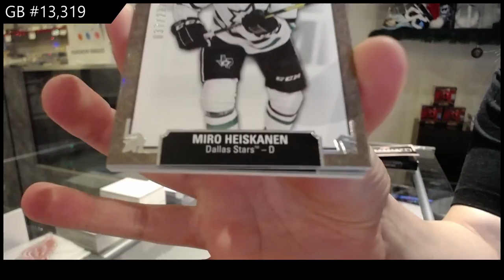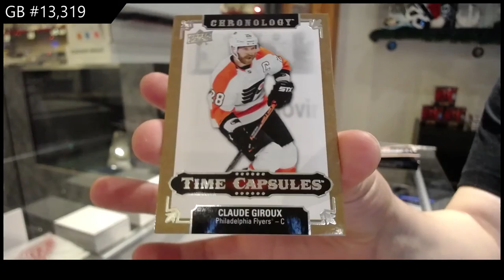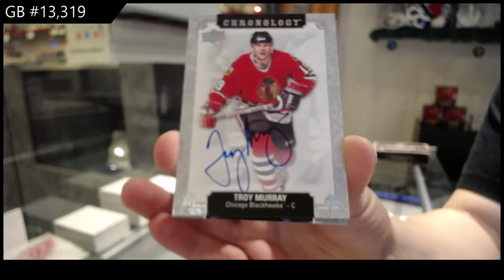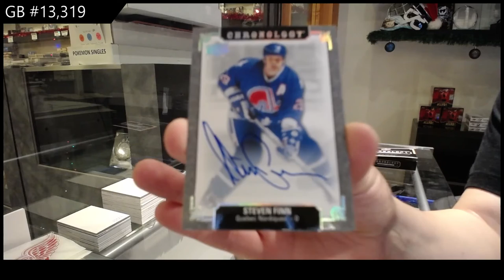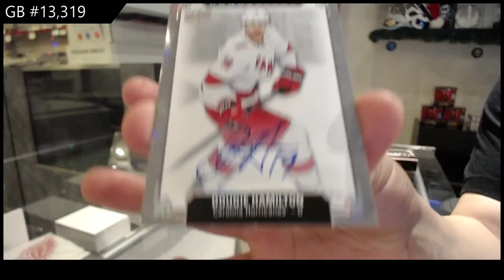19-20 Upper Deck Chronology Vol 2 Hockey 4 Box Break - C&C GB #13,319